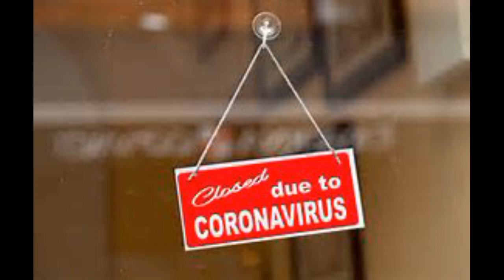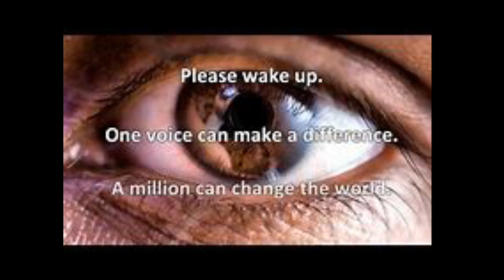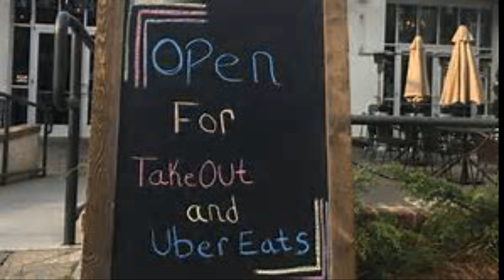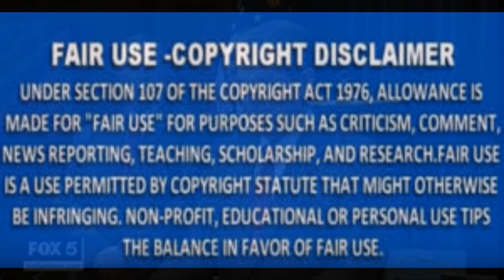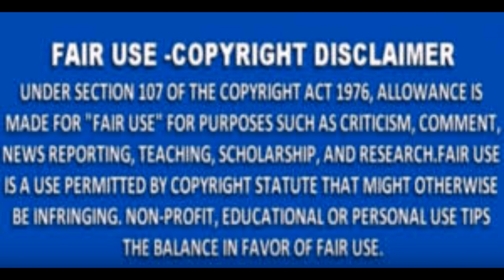Atlanta Georgia This Is How We Do It Review/Recap